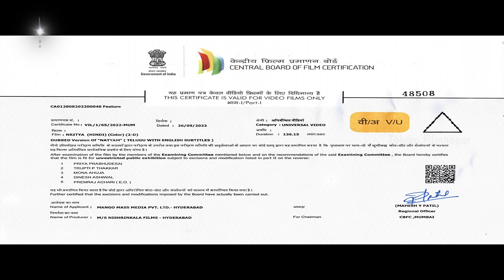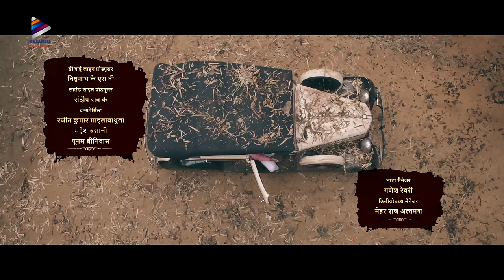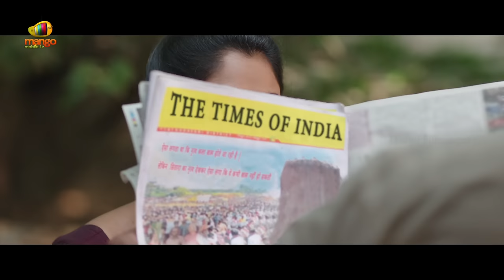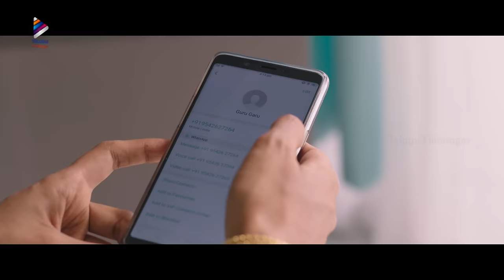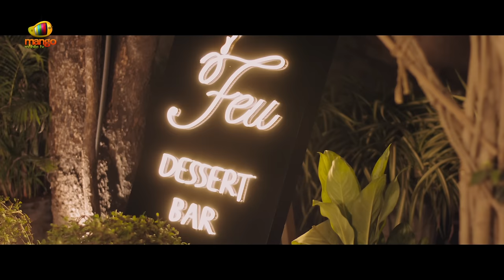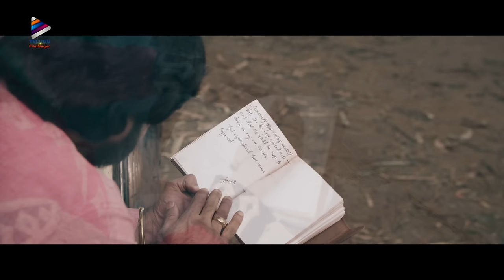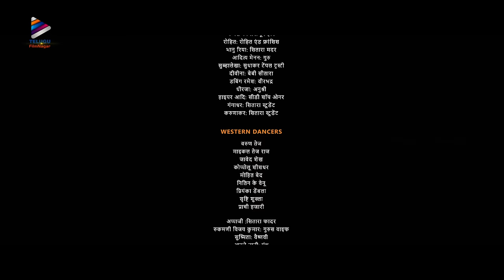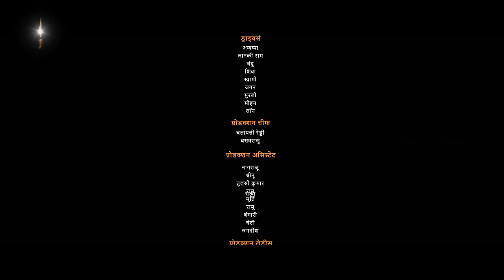Natyam Latest Hindi Dubbed Full Movie 4K | Sandhya Raju | Kamal Kamaraju | Aditya Menon | Rohit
Natyam Latest Hindi Dubbed Full Movie 4K on Telugu FilmNagar. National Award Winner Natyam Latest Telugu Movie starring Kuchipudi Dancer and Actress Sandhya Raju, Kamal Kamaraj, Rohit Behal, Aditya Menon, Subhalekha Sudhakar, Bhanupriya, Rukmini Vijayakumar, Baby Devina and Hyper Aadi. Written and Directed by Revanth Korukonda. Produced by Nishrinkala Films. Music by Shravan Bharadhwaj.

Natyam movie wins National Award for Best Choreography along with Best Makeup Artist.